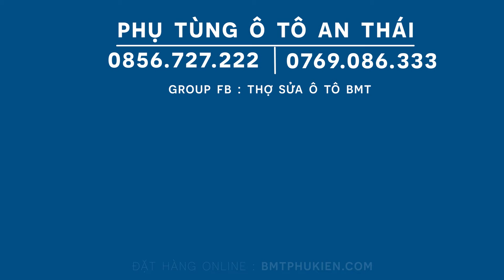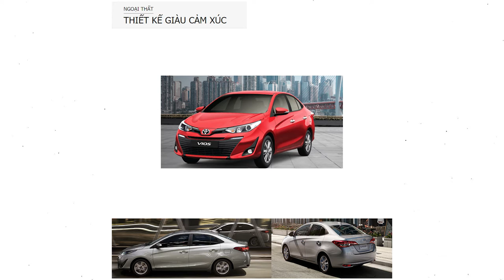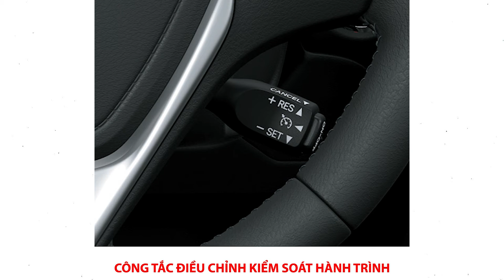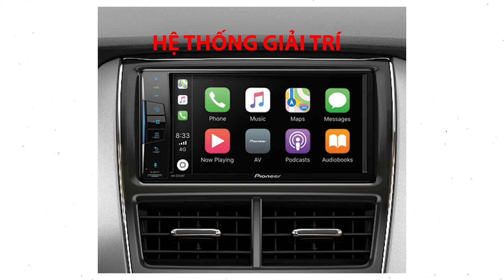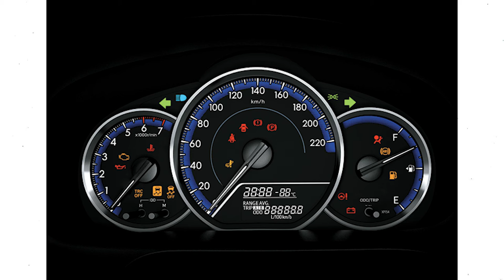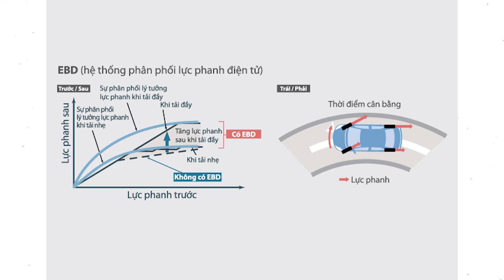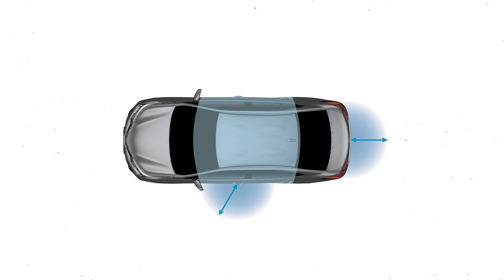TOYOTA VIOS 2020 CÓ GIÁ TỪ 470 TRIỆU ĐỒNG CÓ GÌ BẤT NGỜ ???